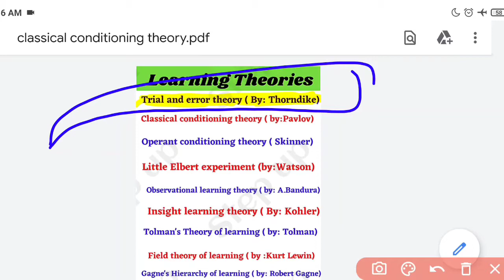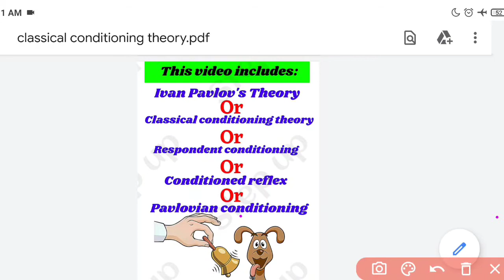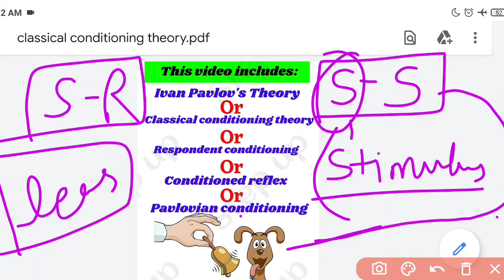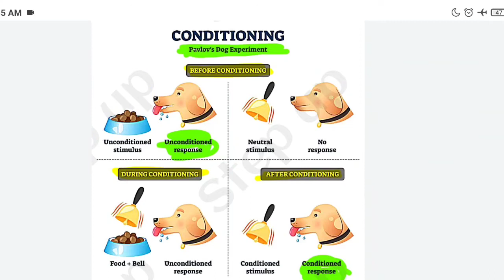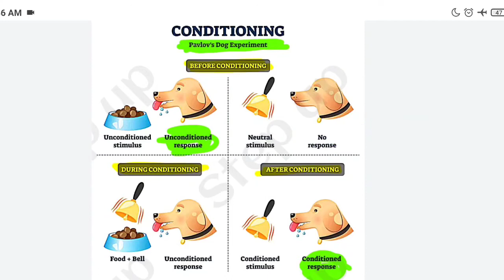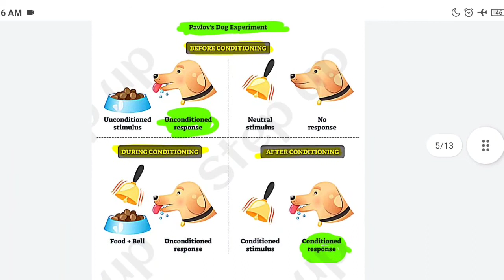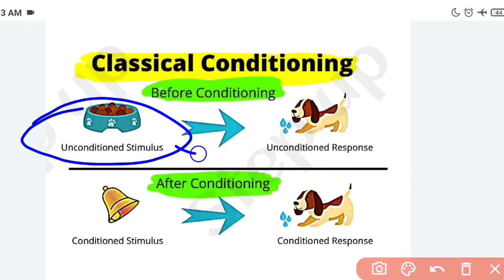Pavlov's classical conditioning theory of learning/For B.ed/M.ed/CTET/KVS/HPTET/Stepup/Chandresh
Pavlov's classical conditioning theory of learning/For B.ed/M.ed/CTET/KVS/HPTET/Stepup/Chandresh Mehta

In this video I have discussed about Pavlov's classical conditioning theory of learning in which the learning is takes place due to conditioning. we have also done the experiment of Pavlov on dog where the dog learns to respond by the help of conditioning.I hope this video will help you in your upcoming teaching exams.If you find  this video useful  please like, share, and subscribe my YouTube channel.

About channel:-
Stepup is an educational channel where we prepare Child Development and Pedagogy (CDP) for all teaching exams such as CTET ! KVS ! DSSSB ! NVS! HPTET ! and other state TET. Here we cover topic in details with MCQ and hand written notes.